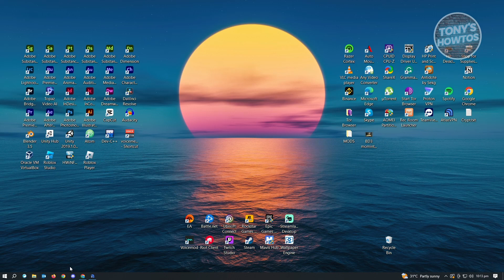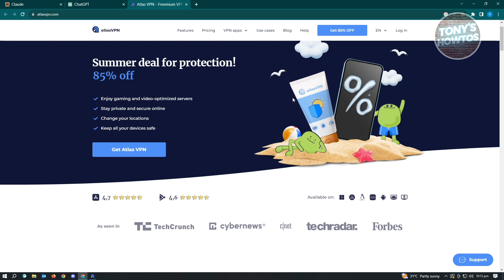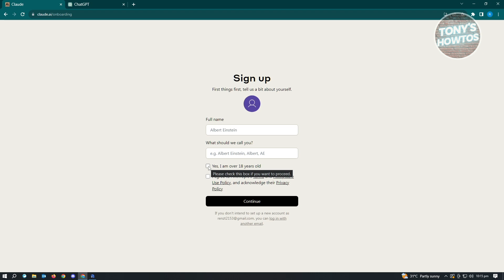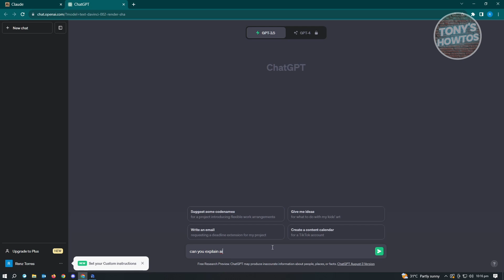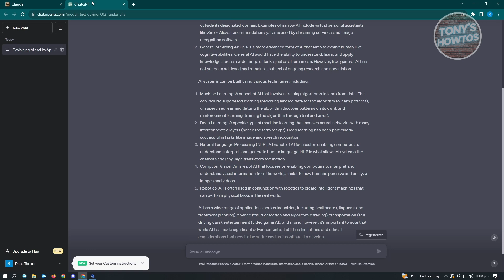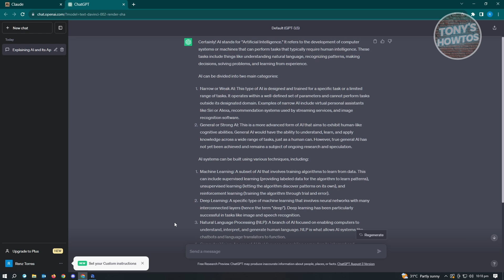How to Use Claude AI (2026)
In this video I show you how to use Claude AI in 2026.
Do you want to use Claude AI using VPN in 2026? Yes? Great!

I will show you the quick and easy tutorial how to use Claude Instant.

This is a step by step instruction on how to use Claude AI open source. This is valid for iPhone models 8, X, XS, 11, 12, 13, 14 or higher with iOS 17, 16, 15, 14, 13, 12 and earlier. This is valid for Huawei, Samsung, Google Pixel, Xiaomi and other phones running Android version 11, 12, 13, 14. This is valid for Windows 7, 8, 10, 11. This is valid for Mac.